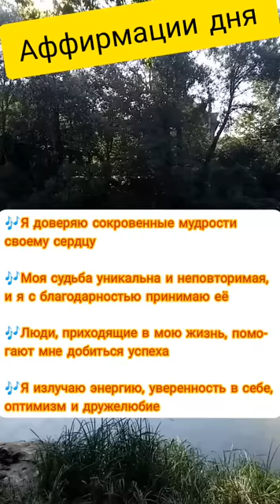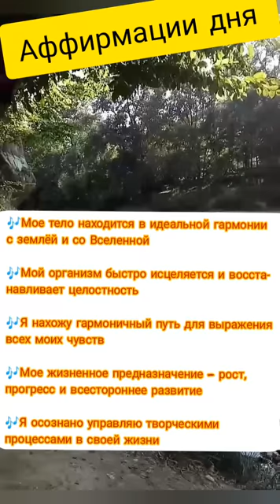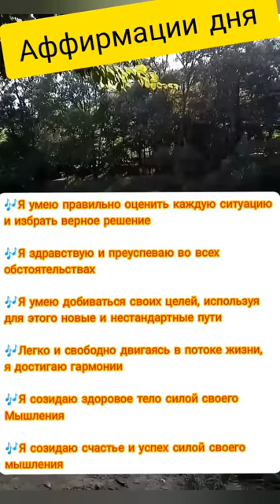Аффирмации на 11 лунные сутки